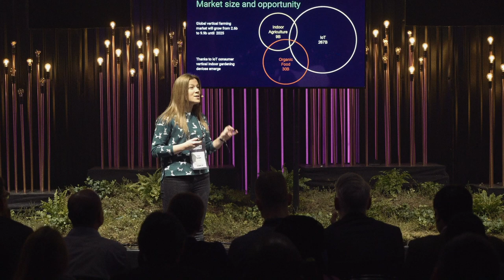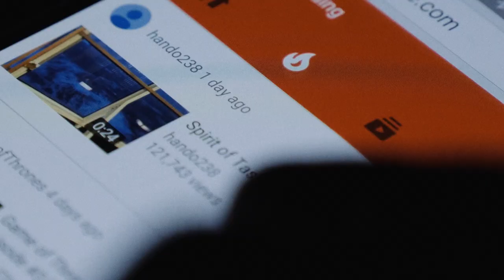James Brenner - Emerging Companies & Venture Capital Law Attorney Profile - Perkins Coie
Jim Brenner is a Silicon Valley native and classic startup lawyer who represents clients with big ideas. He has a particular strength in counseling consumer facing companies, especially those who touch “frontier technology,” including augmented reality/virtual reality (AR/VR), internet of things (IoT) and the shared economy.

Jim works with founders and entrepreneurs through the entire lifecycle of their companies, including formation, fundraising and exit processes. Jim serves as an outside general counsel for several clients and, on occasion, acts as investor counsel in venture capital financings. Active in Perkins Coie’s Blockchain, Digital Assets & Custody group, Jim also advises clients on their initial token sale strategy, with a focus on securities law compliance for pre-functionality token sales.

Knowing that every investment, transaction or partnership begins with the need to build a relationship, Jim takes a relationship-based approach to the practice of law. He works closely with his clients to balance legal risks with business needs that impact immediate decisions, as well as short-term and long-term goals.

Jim also sits on the board of directors of the Silicon Valley Monterey Bay Council of the Boy Scouts of America. Previously, Jim has been a barista at Starbucks, a cast member at Disneyland and a member of the University of Southern California Trojan Marching Band.